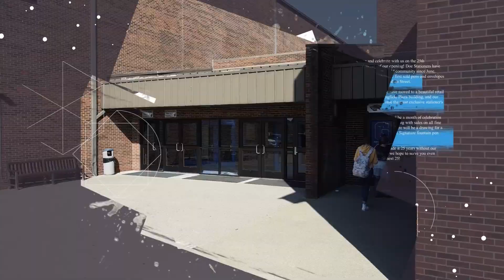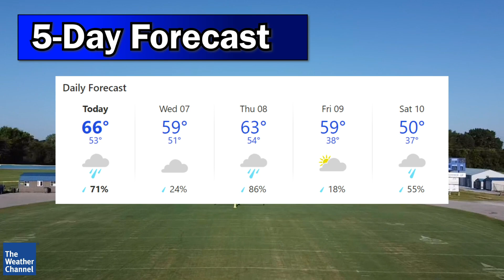GCTV - December 6th, 2022